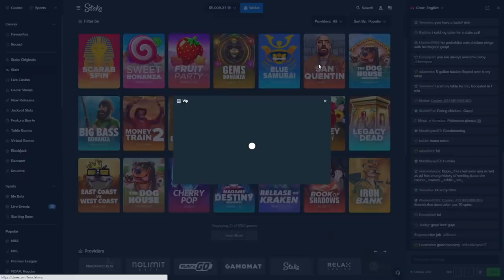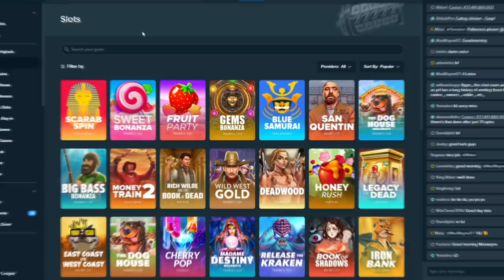The $20,000 Wild West Gold buy!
Yeah.. the $20,000 buy on wild west gold.. i know..